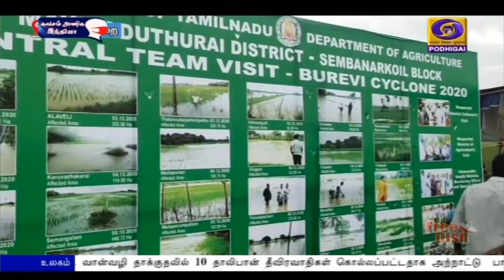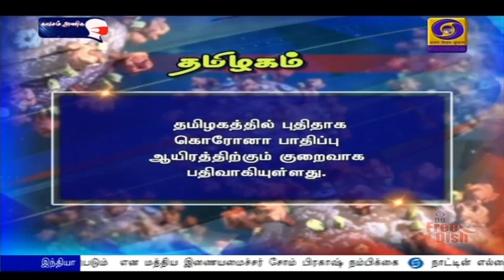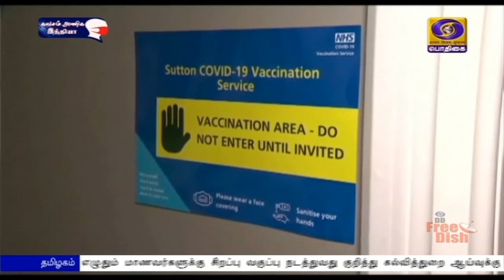பொதிகை பிற்பகல் 2.00 மணி தலைப்புச் செய்திகள் [30.12.2020]PodhigaiTamilNews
1)  அரசின் டிஜிட்டல் நடவடிக்கைகளால் ஊரடங்கு காலத்திலும் முக்கிய  சேவைகள் மக்களுக்கு தடையின்றி கிடைத்தது - ஆறாவது டிஜிட்டல் இந்தியா விருதுகளை வழங்கி குடியரசுத் தலைவர் ராம்நாத் கோவிந்த் பேச்சு.

2)  புதுதில்லியில் விவசாயிகளுடன் மத்திய அரசு இன்று மீண்டும் பேச்சுவார்த்தை - ஆக்கப்பூர்வமான முடிவுகள் ஏற்படும்  என மத்திய இணையமைச்சர் சோம் பிரகாஷ் நம்பிக்கை.

3) நாட்டின் எல்லைப்பகுதி பாதுகாப்புக்கு அச்சுறுத்தல் ஏற்படுத்துவோருக்கு தக்க பதிலடி தரப்படும் - பாதுகாப்புத்துறை அமைச்சர் ராஜ்நாத் சிங் எச்சரிக்கை.

4)  இந்தியாவில் புதிய வகை கொரோனா தொற்றால் பாதிக்கப்பட்டோரின் எண்ணிக்கை இருபதாக உயர்வு - இங்கிலாந்திலிருந்து வரும் விமானங்களுக்கான தடை வரும் 7-ஆம் தேதி வரை நீட்டிப்பு.

5) தமிழகத்தில் புரெவி புயலால் பாதிக்கப்பட்ட பகுதிகளில் மத்தியக் குழுவினர் இன்றும் ஆய்வு - விவசாயிகளின்‍ கோரிக்கைகளையும் கேட்டறிகின்றனர்.